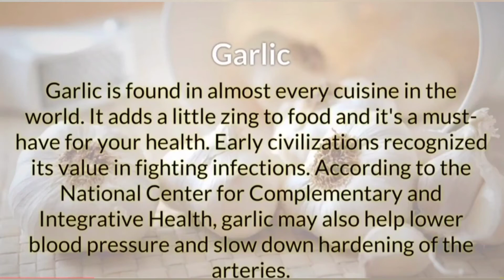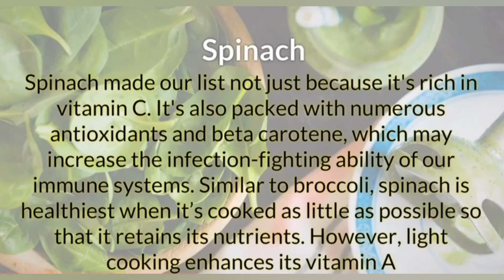10 Natural Foods that Boost your Immune System | DietitianFaiqa